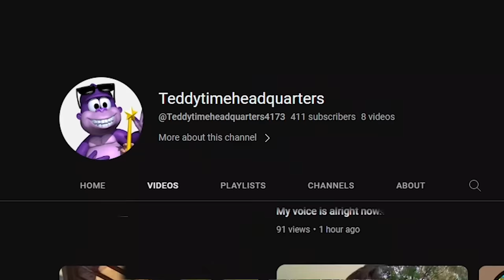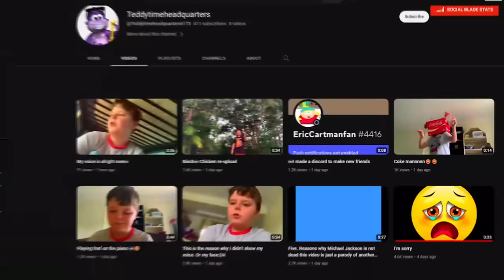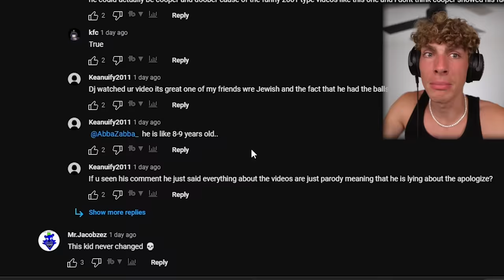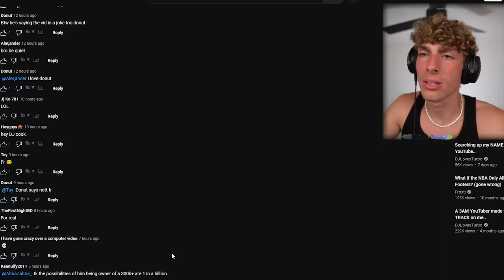The MOST OFFENSIVE Kid is BACK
This teddytimeheadquarters kid is back. He’s so offended